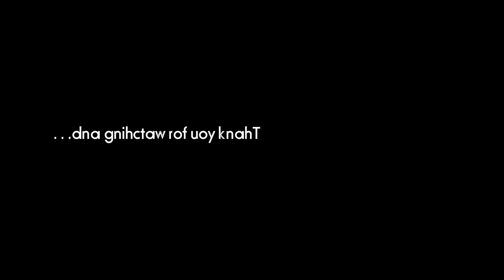Mitsubishi Mirage Hatchback Foggy Buda Ride